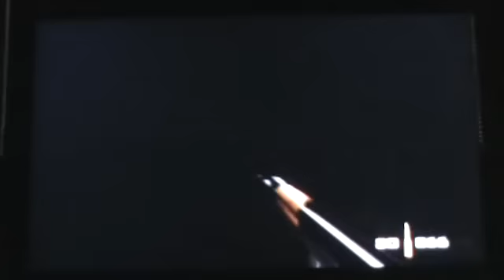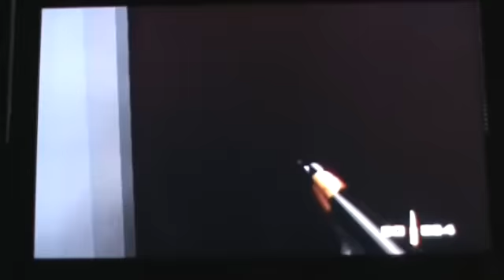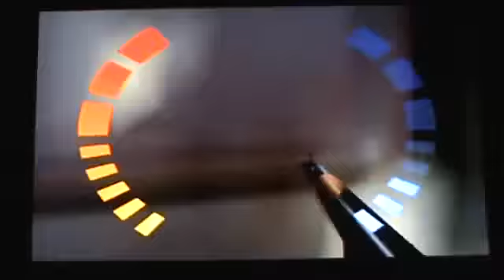James Bond 007 Goldeneye N64 Walkthrough Part 2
This is the second part to my 007 walkthrough.